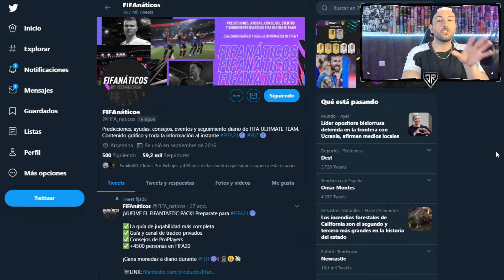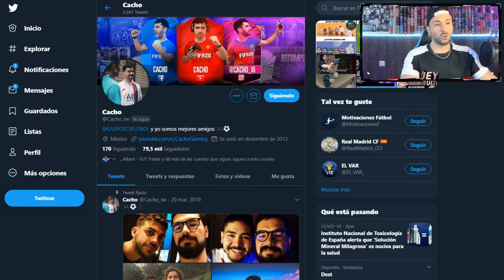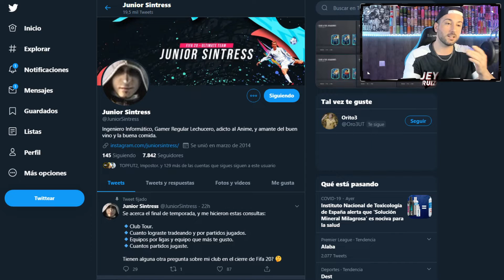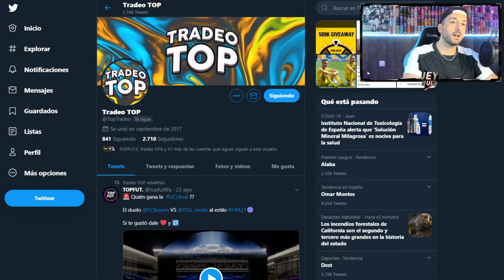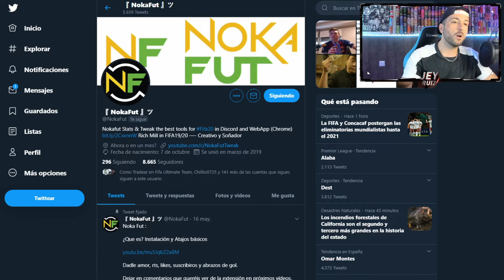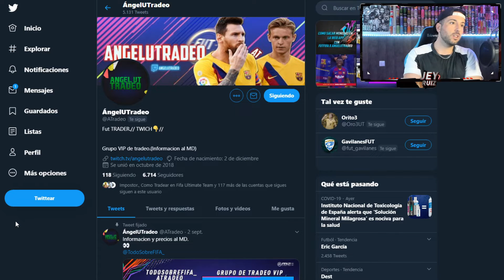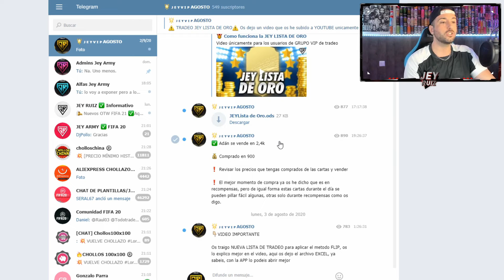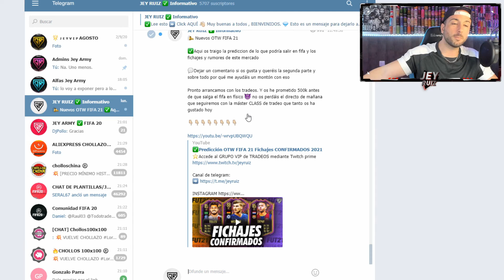❌FIFA 21 GRUPOS VIP de tradeo son ESTAFA?❌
⭐Accede al GRUPO VIP de TRADEOS mediante Twitch prime